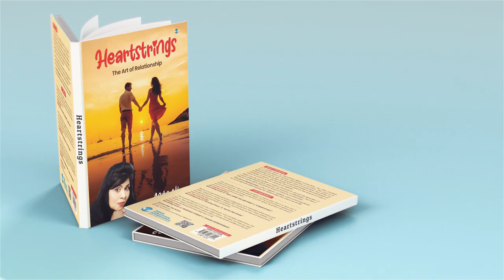HEARTSTRINGS : THE ART OF RELATIONSHIP | BY ANITA VIJ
Immerse yourself in the enchanting world of "Heartstrings" with Anita Vij's captivating book trailer! Join us on a journey through the pages of romance and passion as we unveil the tale that will tug at your heartstrings.

In this spellbinding trailer, Anita Vij invites you into a world where love knows no bounds and emotions run deep. Experience the tantalizing allure of forbidden love, the heart-pounding excitement of newfound romance, and the tender moments that will leave you breathless.

With stunning visuals and evocative narration, this trailer offers a glimpse into the intricate tapestry of emotions woven within the pages of "Heartstrings." Whether you're a hopeless romantic or simply seeking an escape into a world of love and longing, this trailer promises to stir your soul and leave you yearning for more.

Prepare to be swept away by the magic of "Heartstrings." Watch the trailer now and let the journey begin.